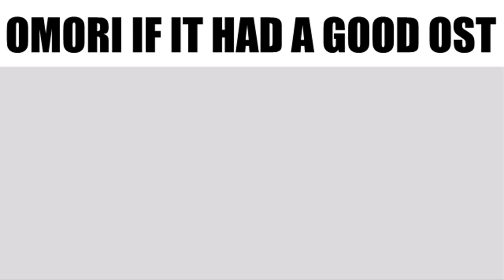OMORI IF IT HAD A GOOD OST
quick shitpost, i'm making a cool video be prepared
good morning usa

Auby Enjoyer:
- robboacaso
- BreadDispenser
- IsaKosky

Auby Enthusiast:
- YukiYatsu
- zspy
- Trey Florek
- My Dad
- SophisticatedSunny